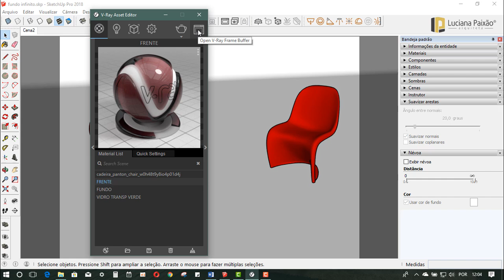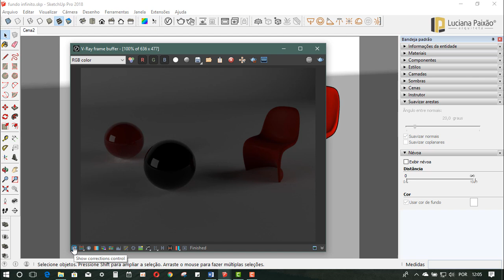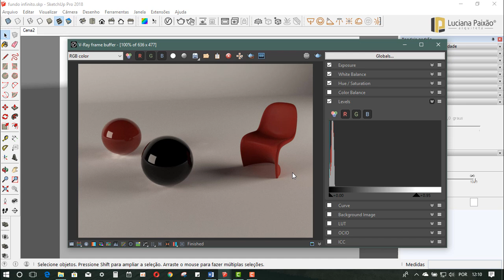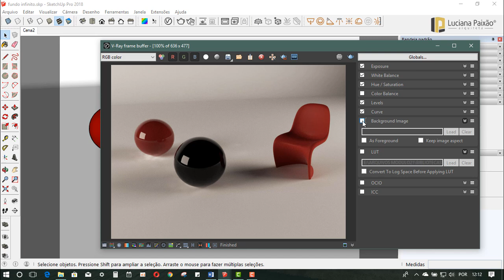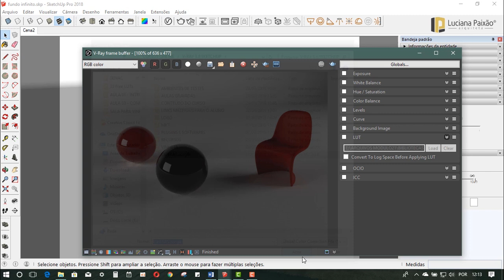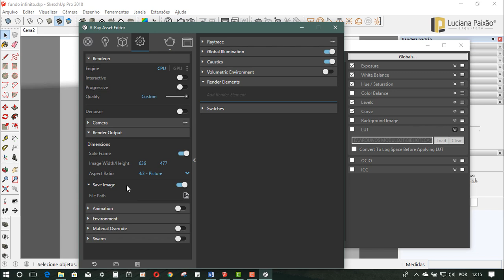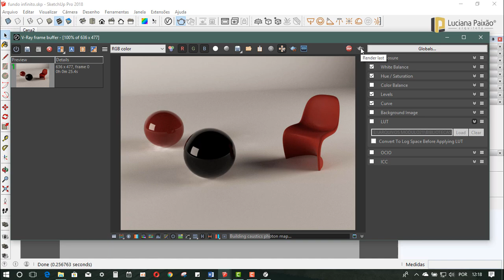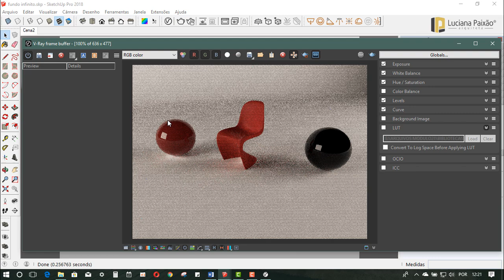CURSO DE V-RAY PARA SKETCHUP - AULA 1.4 - COMFIGURAÇÕES DO FRAME BUFFER.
Curso V-Ray para SketchUp: Apresentação Completa
O Curso V-Ray para SketchUp foi desenvolvido para quem deseja dominar a renderização fotorrealista e elevar a qualidade de seus projetos. Com uma abordagem prática e acessível, ele é ideal tanto para iniciantes quanto para profissionais que querem aprimorar suas habilidades e criar imagens de alta qualidade.

Ao longo dos seis módulos, você aprenderá desde os conceitos básicos até técnicas avançadas de iluminação, criação de materiais, efeitos especiais e geometrias, tudo no V-Ray para SketchUp. O curso também inclui uma introdução às inovações mais recentes do V-Ray Next, proporcionando uma visão atualizada das ferramentas e funcionalidades mais poderosas deste software.

Módulo 01 – Conceitos e Configurações Básicas do V-Ray
Neste primeiro módulo, você aprenderá os fundamentos da renderização e os princípios do fotorrealismo, além de explorar as principais configurações do V-Ray. Vamos abordar como ajustar a qualidade do render, desde testes de baixa resolução até imagens de alta definição, e também como realizar renderizações em lote para otimizar seu tempo.

Módulo 02 – Iluminação e Configurações de Câmera
A iluminação é essencial para criar renderizações realistas. Neste módulo, você aprenderá a configurar câmeras e utilizar tanto a luz natural quanto a artificial. Exploraremos a luz do sol e diferentes tipos de iluminação artificial, como spots, omni lights e dome lights, aplicados principalmente em ambientes internos.

Módulo 03 – Criação e Utilização de Materiais
Neste módulo, você aprenderá a criar e aplicar materiais realistas em seus projetos. Vamos ensinar a usar materiais PBR e como utilizar bibliotecas prontas ou criar texturas personalizadas, cobrindo desde materiais comuns como madeira e vidro até superfícies mais complexas como couro, metais e porcelanato.

Módulo 04 – Efeitos Especiais e Utilização do Frame Buffer
Este módulo foca em efeitos especiais que podem melhorar suas renderizações, como o depth of field (foco seletivo), caustics (efeitos de luz em vidros e água), e a aplicação de mapas de opacidade para vegetação e figuras humanas. Você aprenderá a usar esses recursos para tornar suas imagens ainda mais atrativas.

Módulo 05 – Geometrias no V-Ray
Neste módulo, você descobrirá como criar geometrias realistas e aplicar volumetria em objetos como grama, tapetes, pedras e tijolos. Além disso, aprenderá a utilizar objetos proxy, que reduzem a carga de processamento no SketchUp, e o Mesh Clipper, que permite cortar ambientes para renderização sem distorcer a volumetria.

Módulo 06 – O que Há de Novo no V-Ray Next
Neste módulo, você explorará as novidades do V-Ray Next, a versão mais recente do software. Descubra como as novas funcionalidades podem acelerar e otimizar seu fluxo de trabalho, melhorando ainda mais a qualidade e a eficiência das suas renderizações.

Este curso é a escolha ideal para arquitetos, designers de interiores e profissionais 3D que buscam aprimorar suas habilidades em renderização com o V-Ray para SketchUp. Com uma abordagem prática e didática, você aprenderá a criar visualizações de alta qualidade, capazes de impressionar seus clientes e agregar ainda mais valor aos seus projetos.